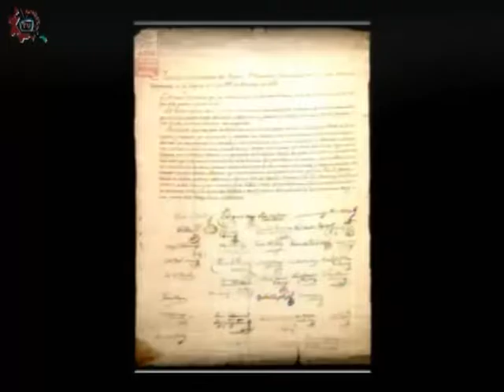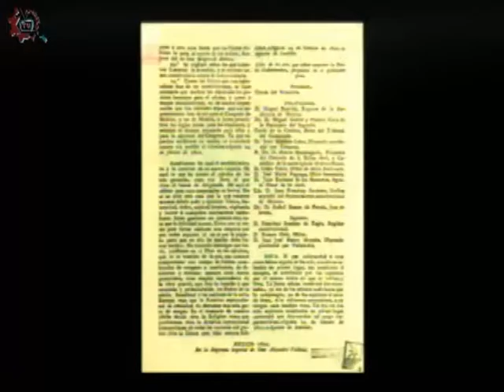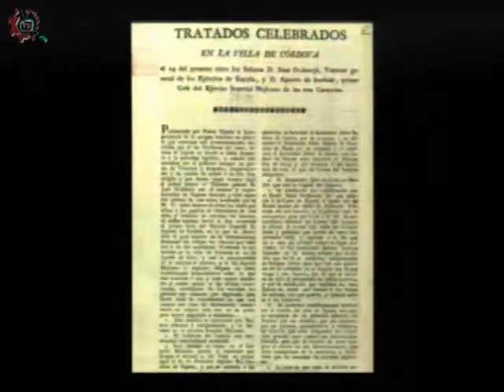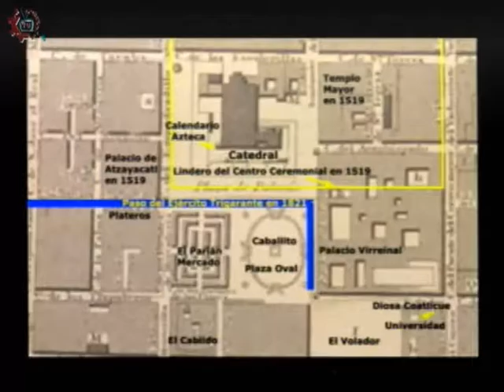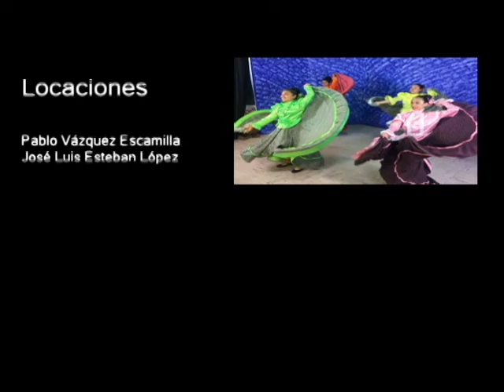20170116-CE1617/Entretelones de la historia/Consumación de la Independencia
Entretelones de la historia. Consumación de la Independencia. Conducen: Mario y Guillermo. Fecha de emisión: 16 de enero de 2017. Este y otros programas los puedes ver